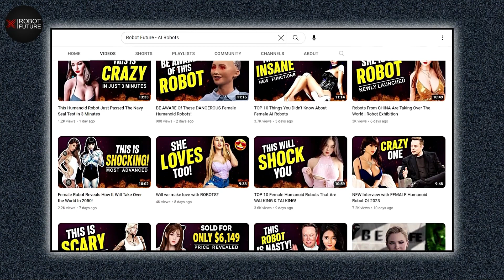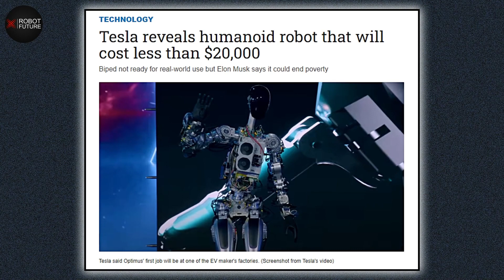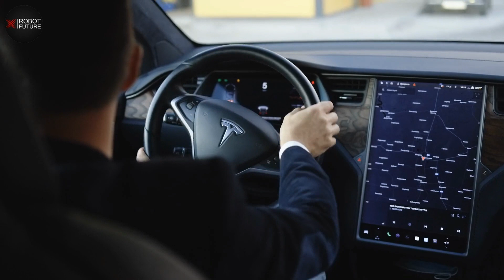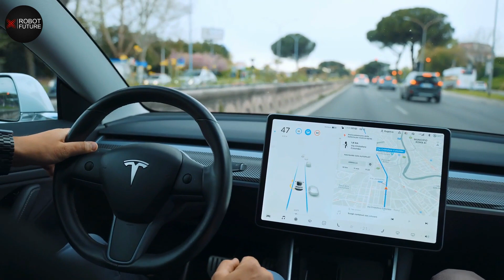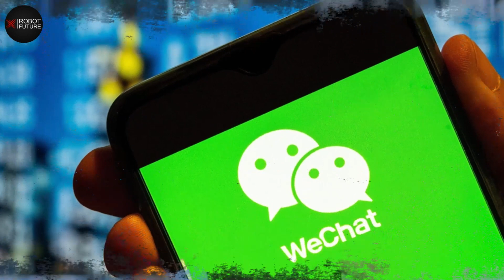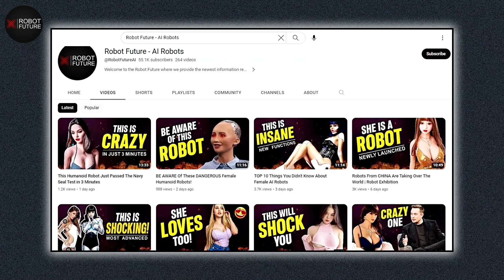Elon Musk JUST UNVEILED NEW Generation AI Robots To Complete His MASTERPLAN!